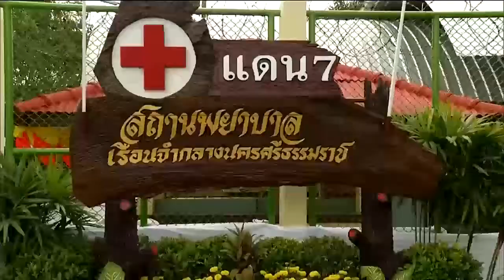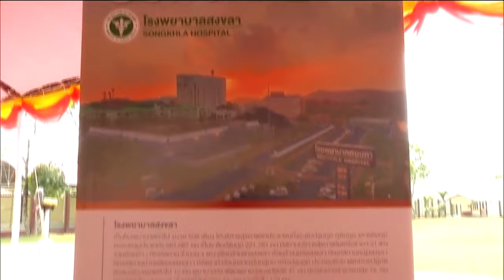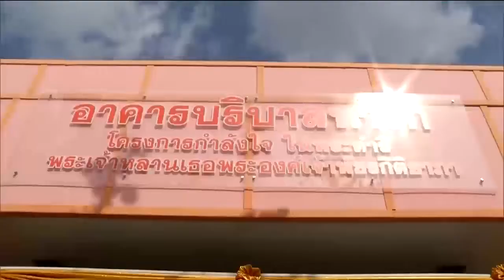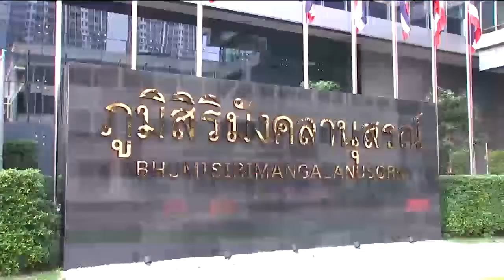ข่าวใพระราชสำนัก 2 ก.พ. 63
ข่าวใพระราชสำนัก 2 ก.พ. 2563